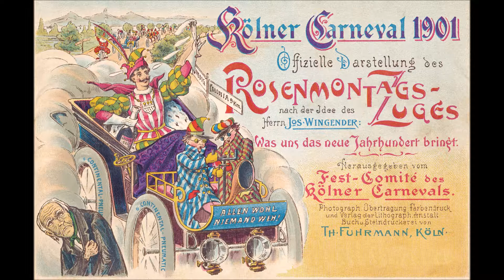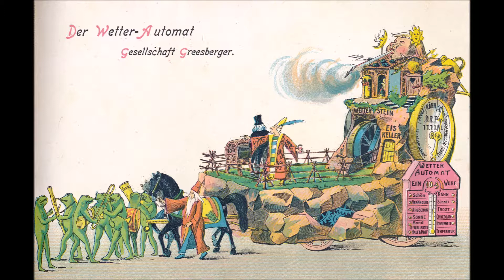Kölner Karneval 1901 | Zeichnungen vom Kölner Rosenmontagszug 1901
Der Kölner Rosenmontagszug 1901 ist leider nicht in Fotos festgehalten. Aber es gibt Zeichnungen, die wir euch hier gerne präsentieren.

Auf diesem Karneval erfahrt ihr alles zum Kölner Karneval. Dieser hat viel zu bieten: Eine reichhaltige Historie, zahlreiche nette Annekdoten und großartige Künstler. Seit 1823 in der jetzigen Form.

▬ Empfohlene Webseiten ▬▬▬▬▬▬▬▬▬▬▬▬

Wenn du mehr über den Kölner Karneval erfahren willst und Wenn du auf der Suche bist nach einem Kostüm